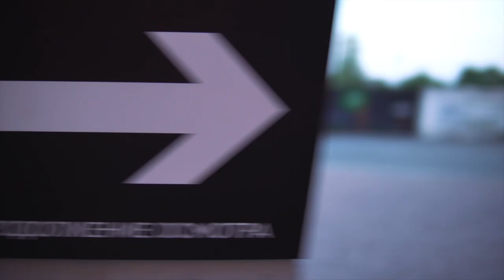концерт Ильи Мазо (Цхэ edition)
хотели поснимать чудесный ансамбль Ильи Мазо на карусели, но я не взял аккумы к камере, да и карусель включить не получилось, но вот что Серега Цхэ успел заснять на свою малышку.